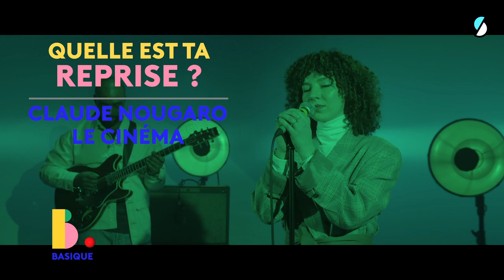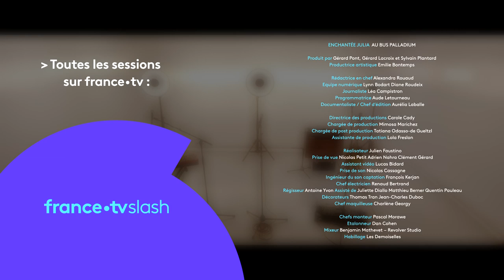ENCHANTÉE JULIA : "Je me lissais les cheveux, je me cachais derrière un masque"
Tous les mardis, un jeune talent ou un artiste confirmé se produit sur la scène du Bus Palladium et interprète trois titres, dont une reprise.